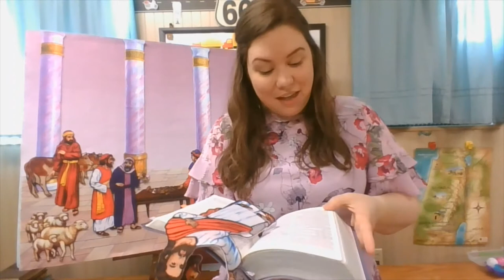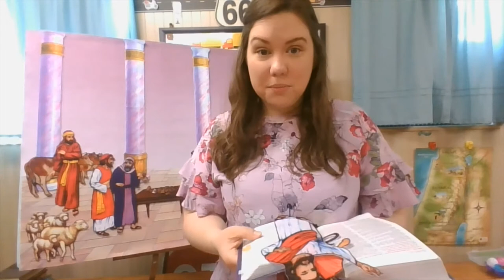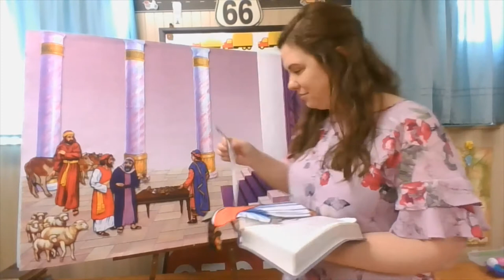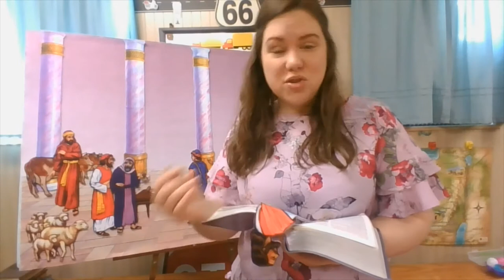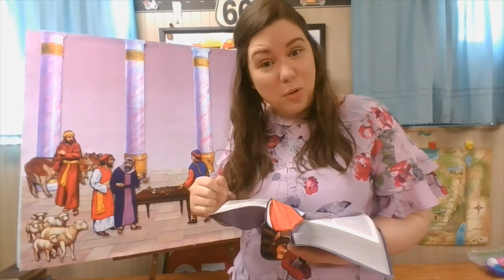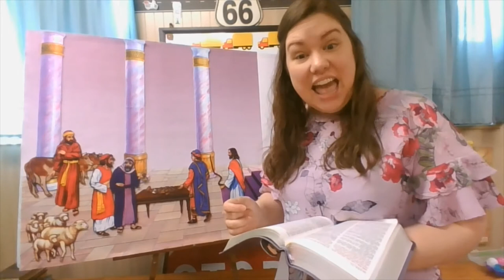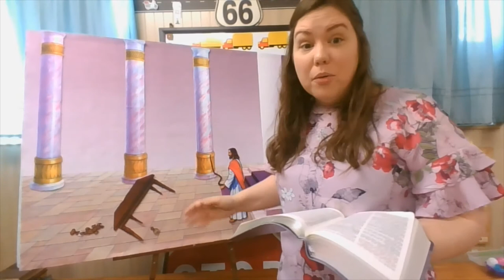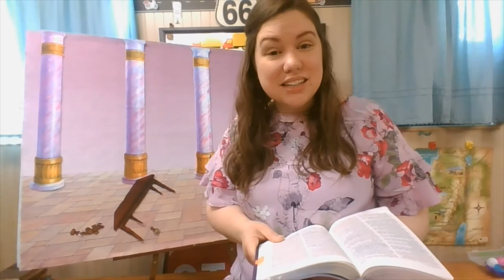Holy Week Monday